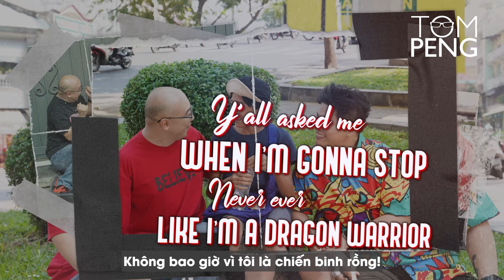CHIẾN BINH RỒNG TIẾN LÊN || Nguyễn Đình Vũ x Tom Peng || MV LYRICS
Bài hát: Chiến binh rồng tiến lên || Nguyễn Đình Vũ ft.Tom Peng

Ca sĩ: Nguyễn Đình Vũ x Tom Peng
Đạo diễn: Lữ Kiến Hào
Phó đạo diễn: Ngọc Sơn
Thu âm: Nguyễn Đình Vũ Studio
Hình ảnh: HàoFilm Media
Kịch bản: Kiến Hào - Dương Quang Hiếu
Quay phim: Duy Tân - Huy Nguyễn
Trợ lý quay phim: Lâm Phạm
Hậu trường: Dự Nguyễn
Dựng phim: Kiến Hào - Trường Định
Thiết kế: Trường Giang
Make up: Âu Lệ Thuận
Diễn viên: Bích Hồng - Bé Boy - Hoàng Tâm - Long Họ Huỳnh - Mỹ Ngọc - Mạnh Bảo

Copyright by Mediastep